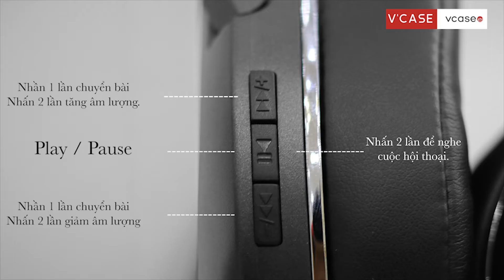Tai Nghe Chụp Baseus Encok D02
Tai nghe Bluetooth chụp tai thế hệ mới Encock D02 - Chính hãng Baseus. Là mẫu Wireless Headphone từ phiên bản trước D01.

1/ Thông số kỹ thuật:

- Thời lượng nghe nhạc hỗn hợp lên đến 10h.
- Chất liệu ABS + Silicon
- 02 bên tai chụp được bọc da PU cao cấp và mềm mại.
- Công nghệ Bluetooth 5.0 cho phép kết nối trong 10m.

2/ Nội dung chi tiết:

- Tính năng cơ bản :Tai nghe dạng chụp tai (headphone) giúp đeo được thoải mái hơn .

- Thiết kế thời trang, màu sắc trẻ trung hiện đại, chất liệu cao cấp sang trọng
- Kết nối: Wireless, Bluetooth 4.2 mới nhất .

- Tiết kiệm pin , cho thời gian sử dụng cực lâu lên đến 8 giờ nghe nhạc liên tục , thoại 10 gờ, chờ lên đến 400 giờ .

- Hai chế độ sử dụng : cả có dây và không dây.

- Được tích hợp bộ sử lý âm thanh chất lượng cao , tai nghe Baseus D02 có thể tái tạo âm thanh HiFi độ nét cao .

- Hiệu ứng âm thanh vòm surround trung thực sống động, âm bass chắc , cực mạnh và ấm, không hề bị rè .

- Tai nghe không dây Baseus Encok D02 mang đến cho người nghe một thế giới âm thanh sống động và trung thực đến bất ngờ .

0️⃣3️⃣4️⃣5️⃣9️⃣5️⃣5️⃣9️⃣5️⃣5️⃣

⏰ Giờ làm việc :

08h00 : 22h00 ( Tất cả các ngày trong tuần)

📌 Quý khách hàng quan tâm có thể đến và trải nghiệm trực tiếp tại chuỗi cửa hàng Vcase tại địa chỉ:

🚩 Vcase-Phụ Kiện giá tốt

1) Số 98 Kênh Liêm, Hạ Long, Quảng Ninh.
2) Số 29 Cao Xanh, Hạ Long, Quảng Ninh.
3) Số 548 Cao Thắng, Hạ Long, Quảng Ninh.
4) Số 604 Cái Dăm, Bãi Cháy, Quảng Ninh.
5) Số 87 Trần Phú, Cẩm Phả, Quảng Ninh.
6) Số 543 Trần Phú, Cẩm Phả, Quảng Ninh.
7) Số 360 Quang Trung, Uông Bí, Quảng Ninh.
8) Số 129 Trần Phú, Cẩm Phả, Quảng Ninh.